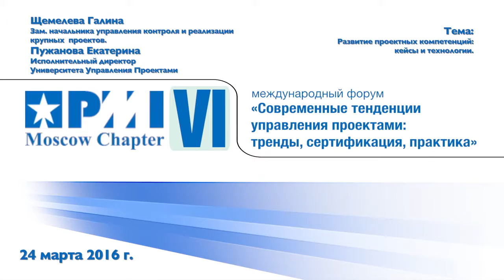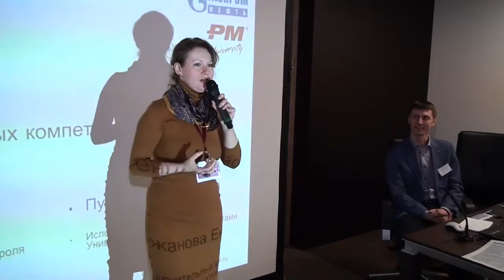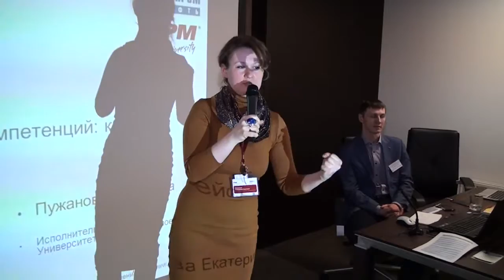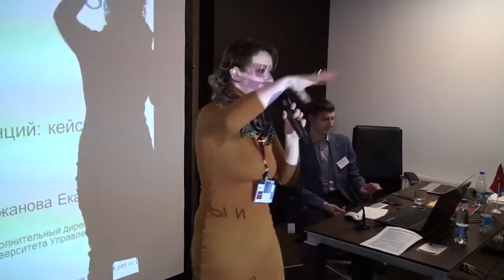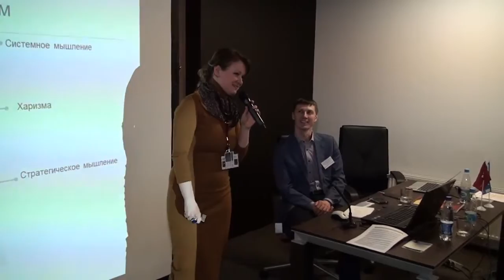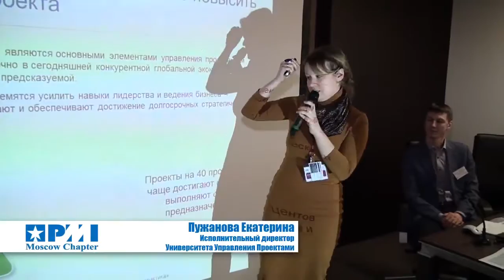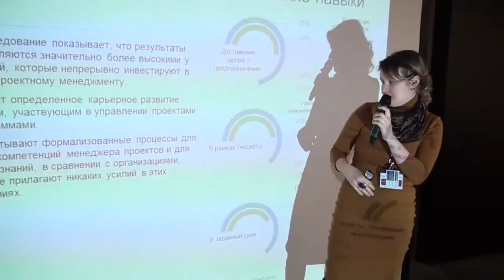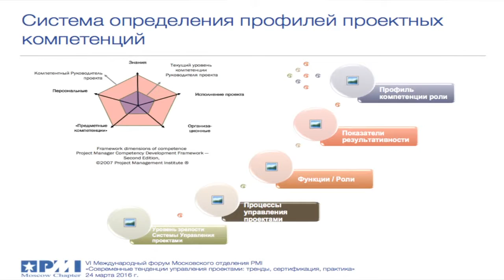Форум PMI 2016: - Развитие проектных компетенций: кейсы и технологии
Форум PMI 2016: Галина Щемелева, Екатерина Пужанова - Развитие проектных компетенций: кейсы и технологии